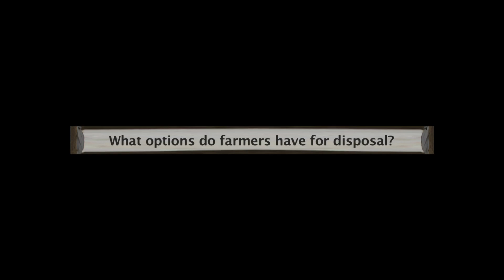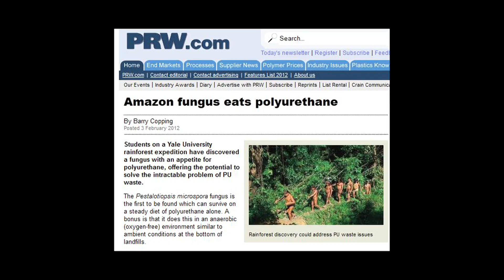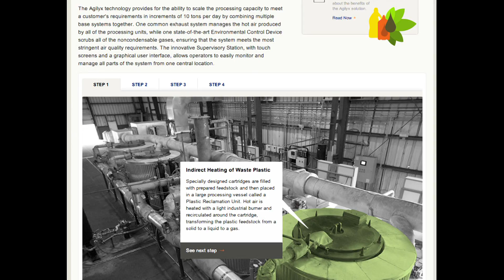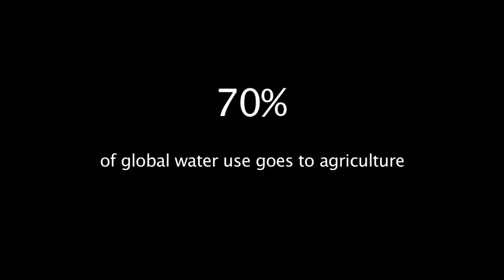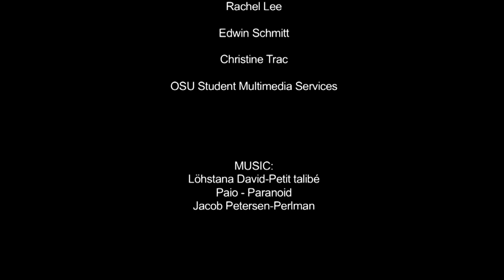Following a Plastic Trail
The average person tends to know what plastic drip tape and soaker hoses are, but what is plastic mulch? In China alone, the equivalent area of South Carolina is covered with this fossil fuel based plastic sheet mulch every year and then the plastic becomes waste forever (7 million hectares for field crops alone; Kasirajan et al., 2012). Why do farmers all around the world use it more and more each year? Can this petroleum product be recycled? This is the first documentary film to engage the subject of plastic mulch as a truly global, accelerating, and complex sociotechnical problem. The film provides footage from farms and farmers within China, the United States, and from around the world. This simple plastic sheet technology conserves water while providing more quantity and types of food, yet disposing of single-use plastic mulch is a humongous problem both within the United States and globally. One telling aspect of the film is how the description of the plastic mulch waste problem provided by Oregon farmers precisely describes the plastic waste problem filmed on Chinese farms some 6,000 miles away. Is the problem truly this universal? Farmers need your support! We need options for tomorrow!